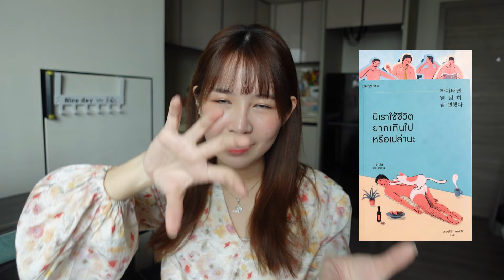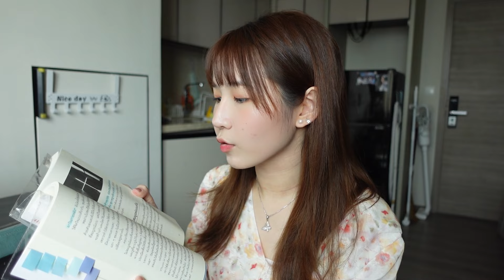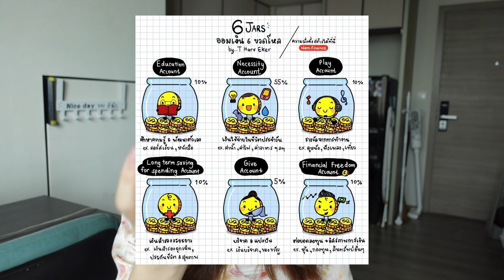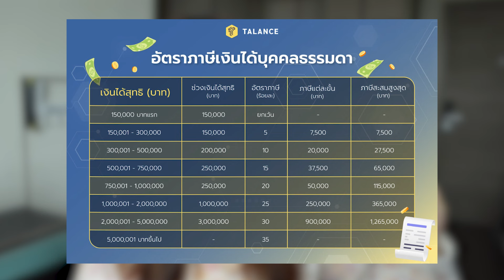3 สิ่งสำคัญในชีวิตจริง ที่มหาลัยไม่ได้สอน!💰💔📊 l ammriss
Hope this helpsss somehow💗🎞️✨
ขอบคุณที่ดู ammriss นะคั้บบ